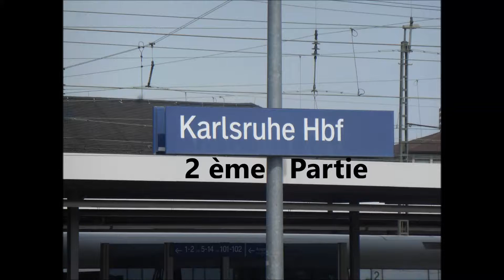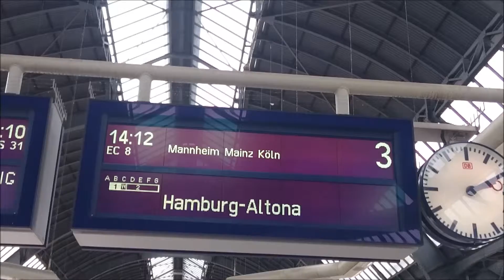Bahnhof in Karlsruhe Hbf - 2nde partie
Voici ma 2 ème partie des vidéos qui a été réalisé sur les quais de la gare de Karlsruhe.
Dans cette vidéo, nous voyons quelques ICE- TER Deutsch-Bahn et TGV Duplex qui viennent et partent pour le sud ou l'est de l'Allemagne